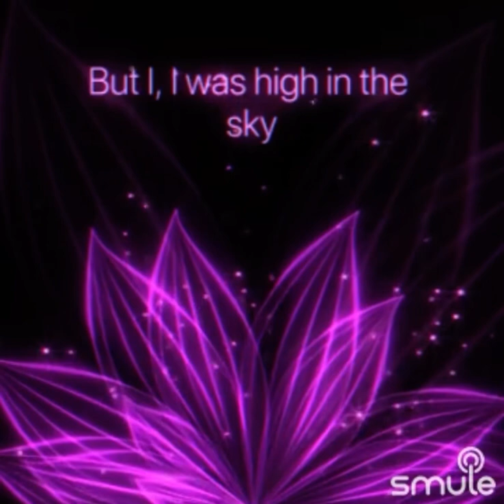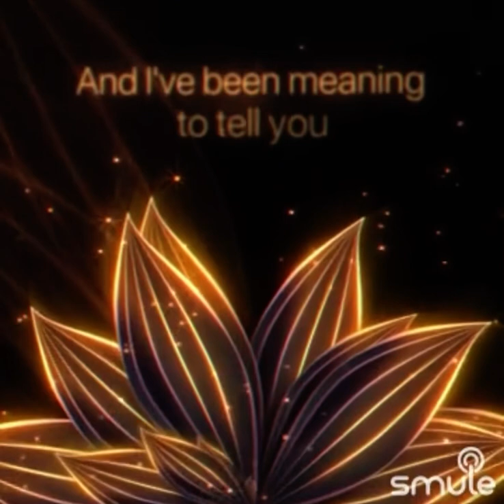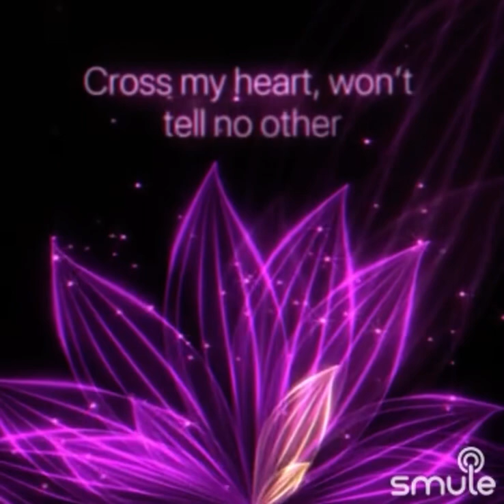Gregory Berry - seven by Taylor Swift (Acoustic Cover)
I do not intend to claim the copyright of any music or content with this video. Music used in this video is from Sing Smule App, thank you for listening.